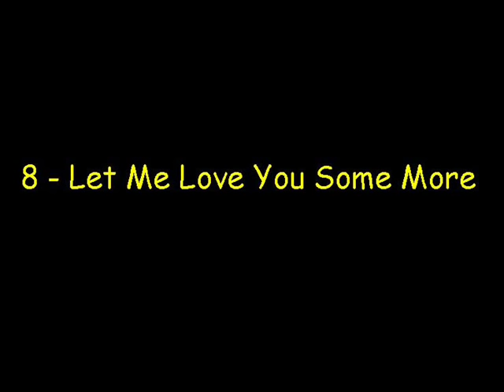Gregory Isaacs - Watchman of the City (Full Album)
This is from the 1987 original vinyl version.  Even though it was later released on CD, it's still one of Isaacs' more obscure records.

1 - Old Friend Fred
2 - Watchman Of The City
3 - You Give Me The Jerk
4 - For Your Love
5 - Promise Land
6 - This Little Woman Of Mine
7 - Miss You
8 - Let Me Love You Some More